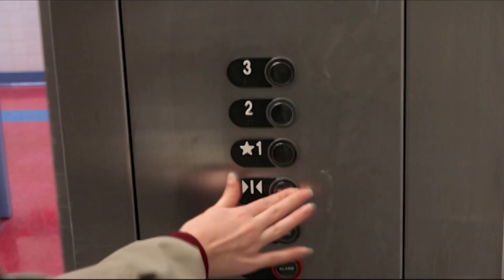Titan Morning Announcements, Updated January 12, 2023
Director - Max Rocchio
Technical Director - Sarah McBurney
Audio Director - Mia Mervis
Graphics Creator - Genevieve Anderson
Graphics Operator - Genevieve Anderson
Assistant Director - Genevieve Anderson
Prompter Operator - Jackson Rider
Floor Director - RJ Diaz-Paz
Camera Operators - Jalon Reed and Stella Huff
Hosts - Ben Delnegro and Gryphon Magnus
Segment Producers: Hosai Rasuli & Zahra Rahimi